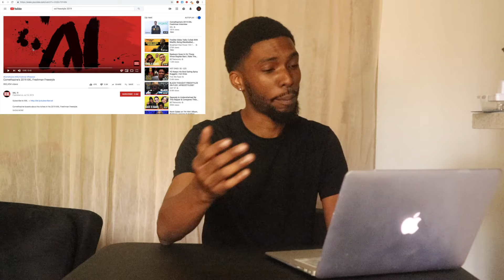Comethazine's 2019 XXL Freshman Freestyle (REACTION)